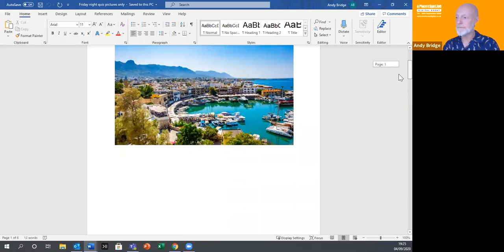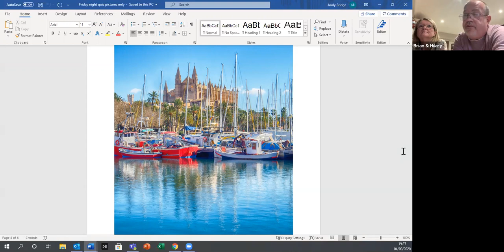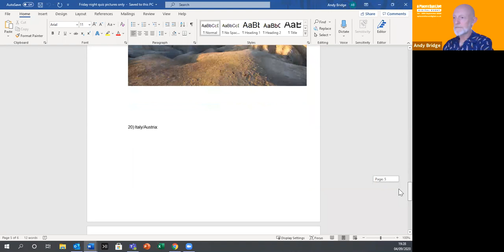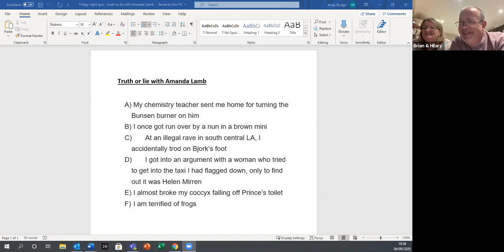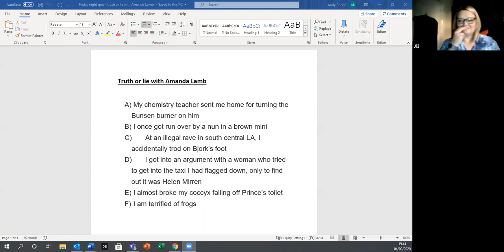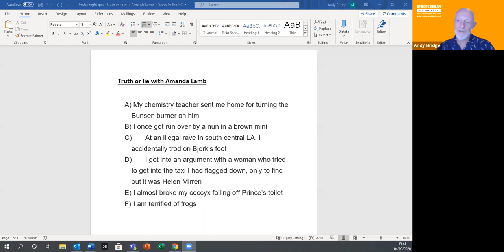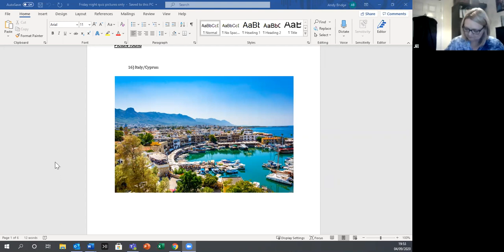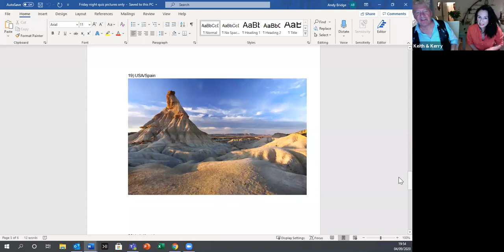Friday night quiz - with a very special guest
We put four teams on the spot to find out how much they know about the iconic A Place in the Sun TV series and its presenters.